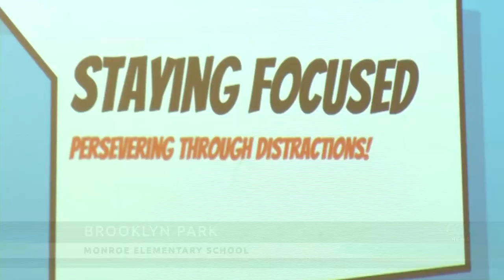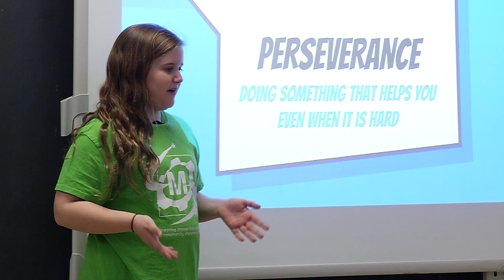School Spotlight: Monroe Elementary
When you visit a third grade classroom, the hope is that you’ll see students listening intently to the lesson.

But it’s not often that you’ll see kids teaching that lesson.

This year, Monroe Elementary in Brooklyn Park launched the Gear Squad, a group consisting of two dozen 4th and 5th graders.

“It’s a leadership group to help Monroe be a better place for everybody,” said Laura Silmser, a 4th grader who’s in the Gear Squad.

“I get told this a lot, sometimes the younger kids feel like we’re celebrities to them at our school,” said Christopher Nkwocha, a 5th grader in the Gear Squad.

They’re considered celebrities because throughout the course of the year, they go from class to class to teach their peers different topics.

The theme of this trimester’s lesson was on perseverance and ignoring distractions. On Wednesday, they had a captive audience of third graders who took it all in.

“I think they teach really well, like real teachers,” said Johanna Kirkham, a 3rd grader.

Valuable Experience for Students
Meanwhile, staff members at Monroe say that for the students involved, it’s a valuable experience.

“We knew that we had a group of kids in this school that had leadership skills, had leadership capabilities, and we really wanted to offer to that group of kids the ability to make a difference at Monroe,” said Kristin Contons, Monroe’s curriculum integrator.

Each of the Gear Squad members had to go through an application and interview process to join.

The hope is that by being part of the Gear Squad, that the students not only teach their classmates some valuable lessons, but that they’ll continue to grow as leaders.

“But also just to really be focused on making a difference wherever they are, to really be helpful and kind and be the leader that they can be,” Contons said.

Monroe hopes to keep the Gear Squad going for next year.